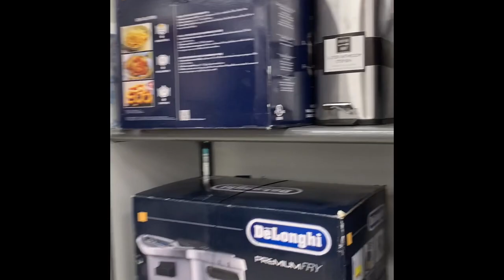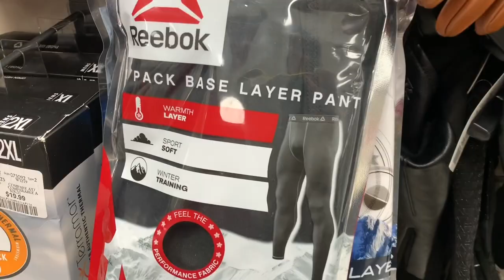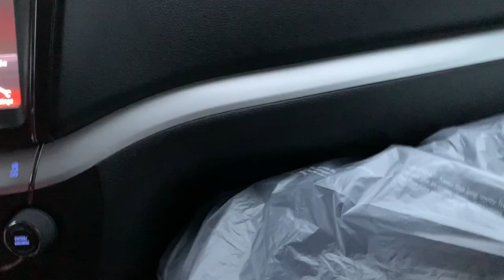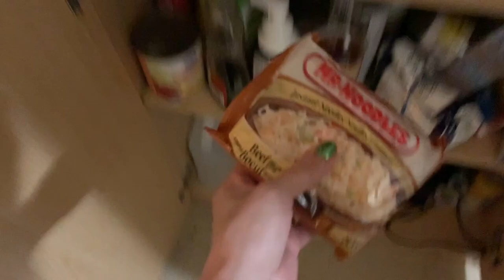$500 Suit for $40?!? | Mark and Lex | Vlog 1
Watch as we travel to Owen Sound for an evening out on the town and score some massive deals while shopping!!